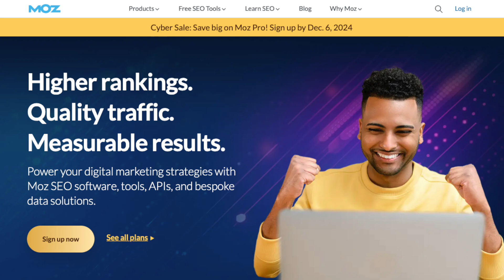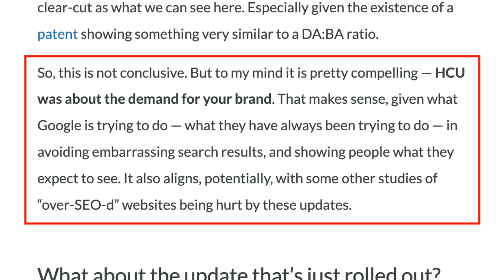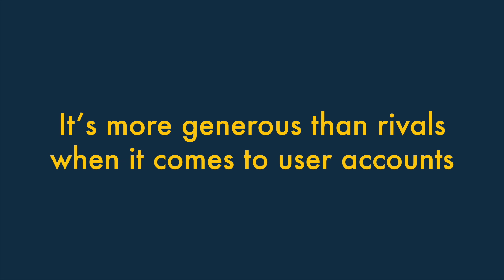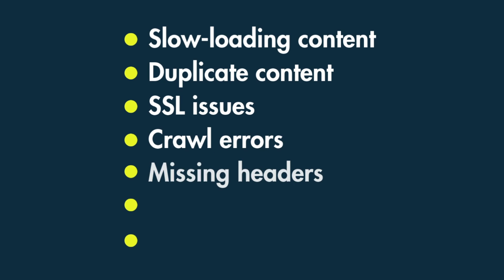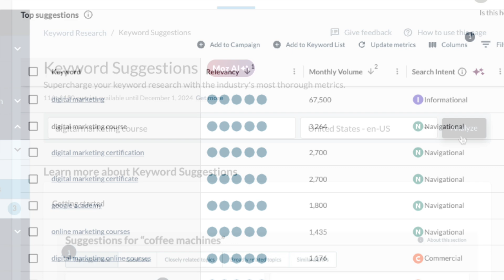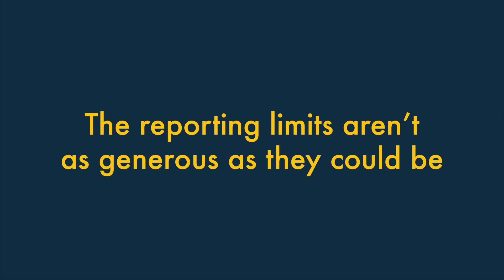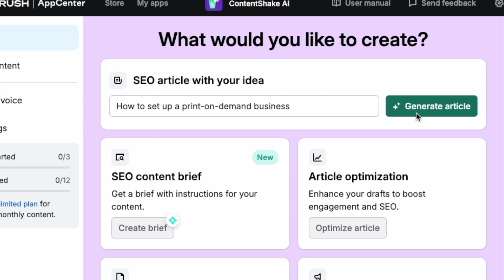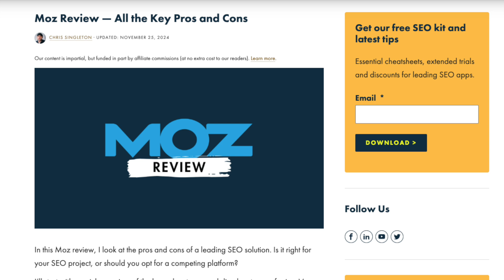Moz Review — All the Key Pros and Cons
In this Moz review, Style Factory’s Matt Walsh highlights the key pros and cons of the platform and help you decide if this SEO tool is the right one for you. 👉 Special 30-day trial of Moz Pro

In the video we cover:
 - backlink database size
 - backlink analysis
 - brand authority metrics
 - API access
 - user account limits
 - site auditing
 - keyword database size
 - keyword research
 - traffic estimates
 - customer support
 - content marketing

and more.

MOZ REVIEW CONCLUSION:
Overall, Moz is a solid choice as an SEO tool. It’s reasonably priced, relatively easy to use, comes with a wide range of features and has a very large link database. Thanks to ‘on demand’ features, it is particularly generous when it comes to rank tracking and site auditing.

In terms of Moz’s drawbacks, the main thing we’d worry about is the size of its keyword database — it’s much smaller than those of its rivals, and this definitely has a knock-on effect when it comes to the quality of keyword research you’ll be able to perform with the tool. I’d also like to see more generous reporting limits in general, along with the introduction of traffic estimates for domains.